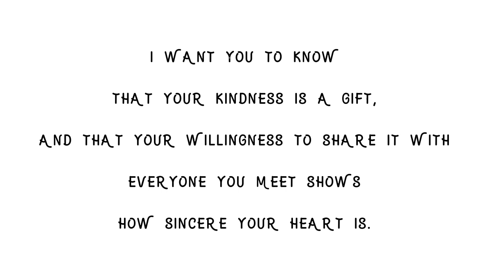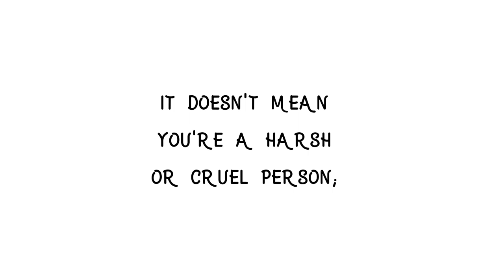Value Yourself Enough | Inspiration Motivation Quotes Hugot | SliderTech❤️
I want you to know that your kindness is a gift, and that your willingness to share it with everyone you meet shows how sincere your heart is.

I do, however, want you to be aware that there are some situations in which you must refuse certain people. You don't need to provide an explanation if you decline something.

If you are aware that you are fatigued emotionally, psychologically, and physically, it is acceptable to say no. Even if just temporarily, it's acceptable to put your happiness and personal space first because you need to assess what's wrong with you and why you keep tolerating the same people.

It doesn't mean you're a harsh or cruel person; it just means you value yourself enough to avoid anyone or anything that makes you doubt your value.